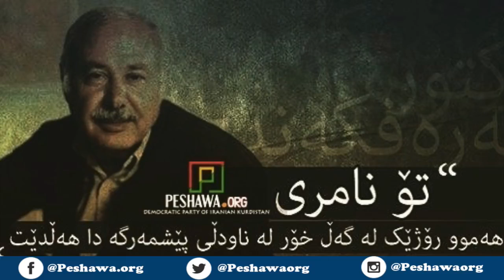Dr. Sadegh Sharafkandi